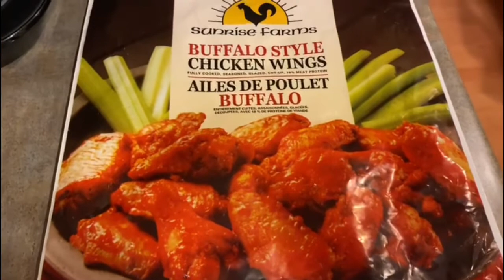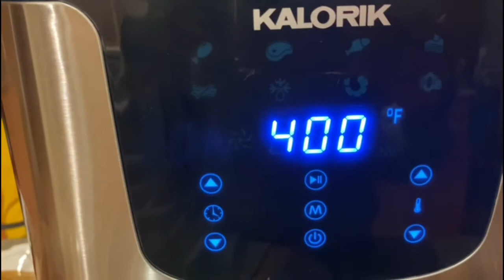Air Fryer Frozen Buffalo Style Chicken Wings Recipe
Chicken wings are the perfect appetizer for any party. It can't get any easier then making it in the air fryer. In this video you will learn how to cook them from frozen to delicious.